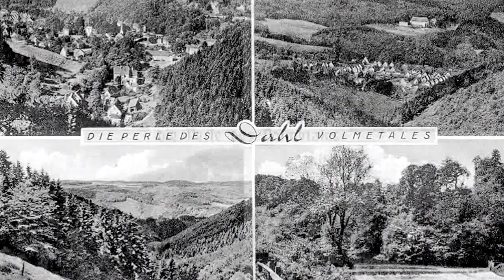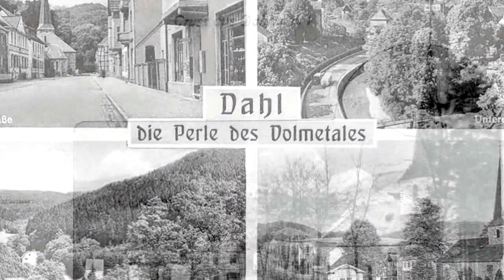Dahl an der Volme. 1. Film. Alte Fotos aus Dahl.